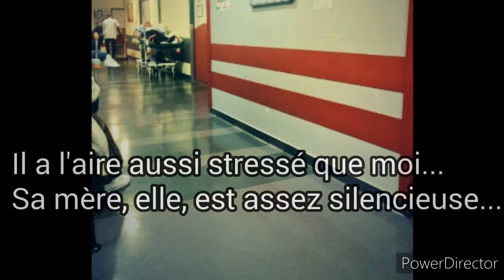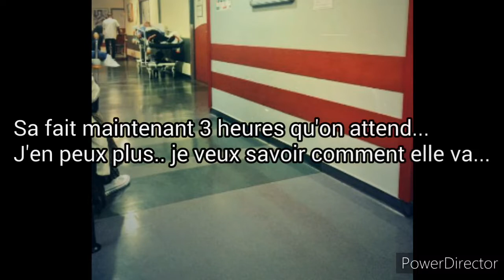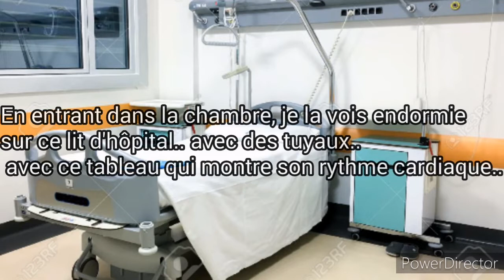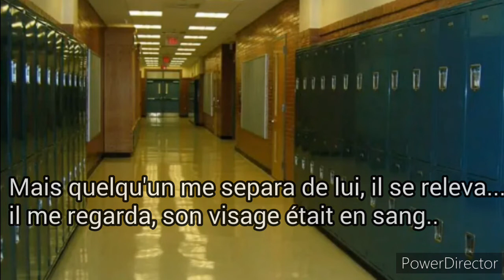FF FR Yoongi ~Mon âme soeur~ épisodes 9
Pour ceux/celles qui l'attendais..

Voilà la suite 😘💐🔥

Musiques :

Black swan BTS instrumental

hallelujah zoé wees cover

The Hills de je sais pLus qui 😅😂

Bon visionnage 😛👌❤😘